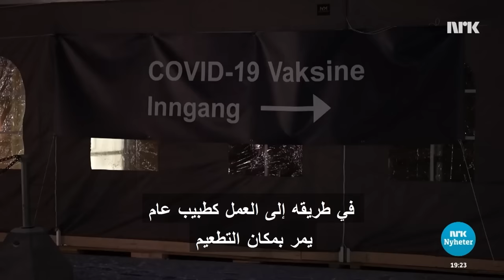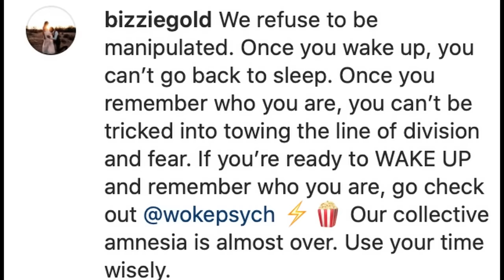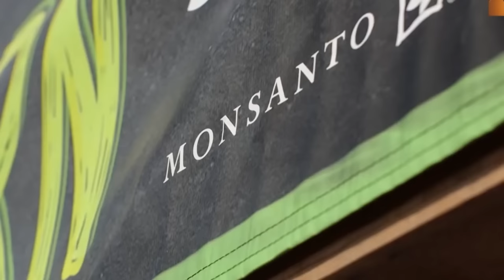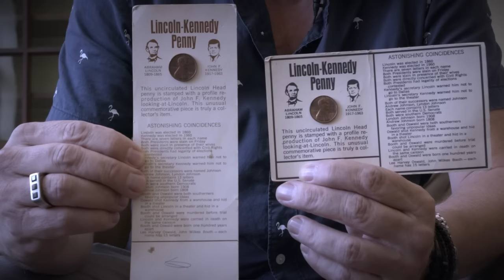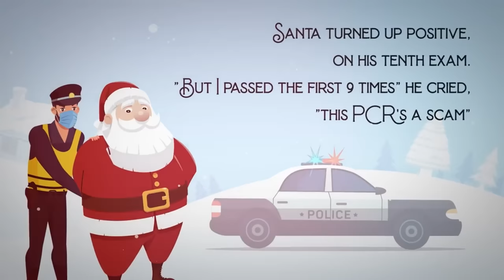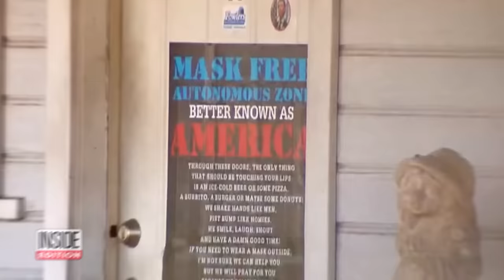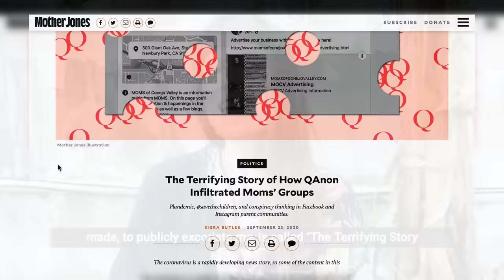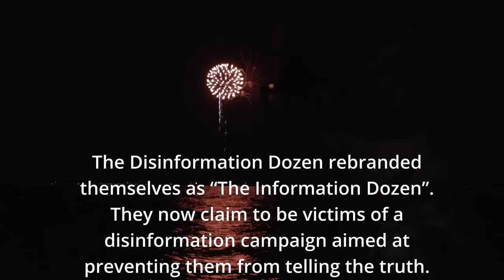The Disinformation Age: Why People Believe in Conspiracy Theories | ENDEVR Documentary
A deep-dive into conspiracy mentality and why we are so vulnerable to disinformation. Directors Viken and Kriel go in search of why women’s spaces online are being radicalised, and how the pandemic has made us all vulnerable to believing comforting lies over harsh truth.
We all like to assume that conspiracy is rare, and that those who believe it are stupid, or uneducated. Viken and Kriel debunk this persistent myth, and look at the real psychological reasons behind believing disinformation. The film explores why conspiracy spills over into violence, how the pandemic has affected our flow of information, and in particular how women’s online spaces are radicalised.

Why did the yoga and wellness movement fall wholesale for QAnon and other conspiracies? What are the dangerous trends happening in mothering and birthing forums online? Why do we see far right Nazi demonstrators blend with people who are against vaccinations?

Directors Viken and Kriel work with Dr Imran Ahmed of Centre For Countering Digital Hate, whose report ‘The Disinformation Dozen’ reveal that most misinformation about vaccines springs from just 12 social media accounts. The 12 use the fact that the big social media platforms generate revenue by keeping the user engaged and on the platform, no matter how false and incendiary the content, to enrich themselves and gain devoted acolytes worldwide.

There is a huge difference between those who are hesitant about mainstream media or vaccines, and those who actively profit from spreading lies, thriving off division and hate. When will we as a society say ‘enough’?